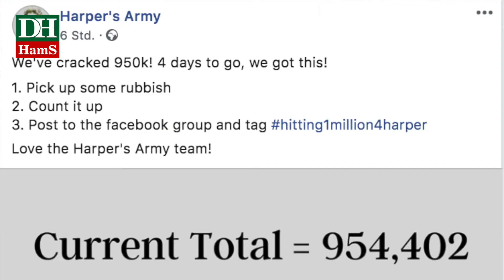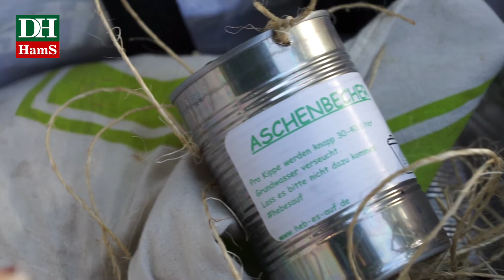World Clean Up Day / Aktionstag in Nienburg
🗑🌍 Gestern hat weltweit zum dritten Mal der Aktionstag "World Clean Up Day" stattgefunden. Auch in Nienburg hat sich unter der Leitung von Jan Cassen Wellsandt eine Gruppe zusammengefunden, um die Straßen vom Müll zu säubern. Den Artikel dazu lest ihr jetzt schon online oder morgen in der HARKE 📱📰